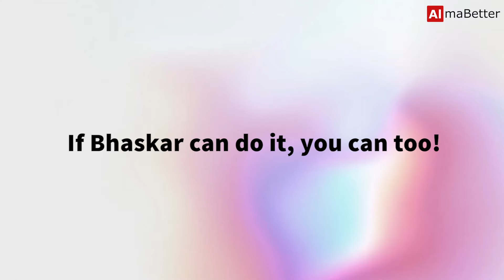Learn from Industry Experts at AlmaBetter | Data Science Program | AlmaBetter Reviews | Randstad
Bhaskar Subanji secured a job at Randstad within a few weeks of program completion. Let's hear what Bhaskar has to say about his experience at AlmaBetter.

and enrol now!